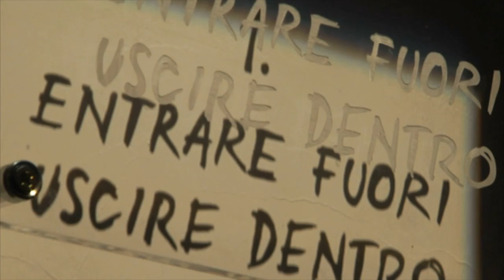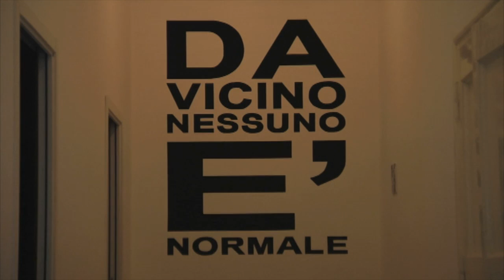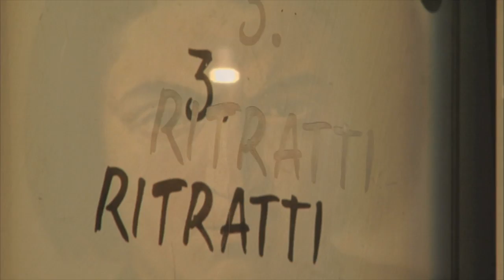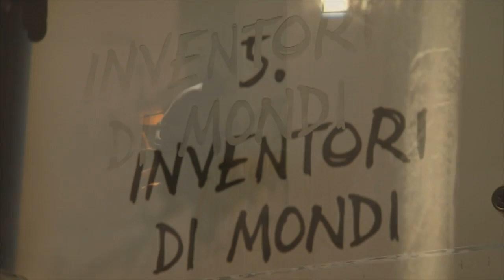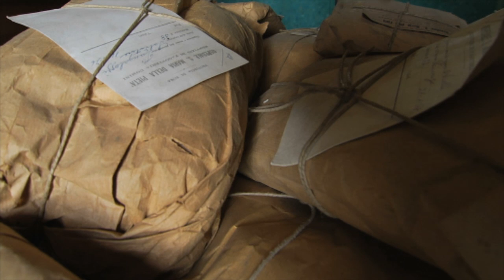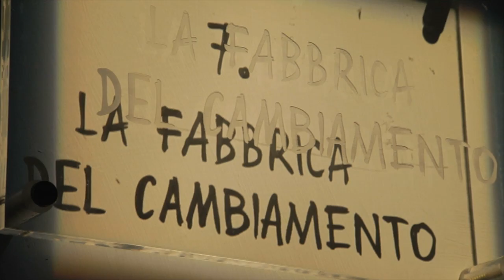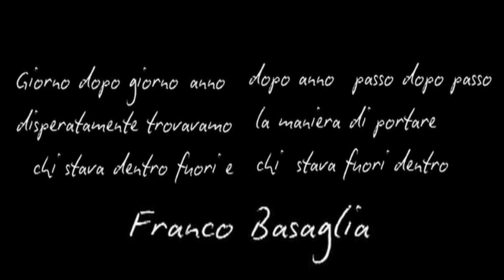MUSEO LABORATORIO DELLA MENTE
Museo multimediale, 2008
Padiglione 6, Comprensorio Santa Maria della Pietà - Roma

L'intero percorso del Museo Laboratorio della Mente è stato diviso visivamente da "una barriera trasparente"rappresentata da una grandiosa riproduzione in plexiglas che ricompone il libro-graffito di Fernando Nannetti,già trattato come "Nanof "da Studio Azzurro nel film" L'osservatorio Nucleare del Signor Nanof "(1985). Il visitatore durante il percorso è continuamente posto nella condizione di riflettere sulla condizione coercitiva della contenzione stando all'interno o all'esterno di questo muro virtuale,inoltre nei vari ambienti sono stati collocati dispositivi interattivi utili per capire la quotidianità degli internati,dove il visitatore è invitato ad immedesimarsi nei pazienti per interagire e viverne in modo amplificato l'impatto emotivo. Nelle sette macro-aeree si affrontano tematiche che ,attraverso l'esperienza percettiva, mettono in condizione il visitatore di venire a conoscenza del dramma vissuto dagli internati,della percezione collettiva e popolare del fenomeno della follia,della rappresentazione interiore della realtà,del punto di vista degli internati,di come erano le stanze dell'ospedale prima della sua chiusura,della deistituzionalizzazione degli ospedali psichiatrici,dalle rivolte degli anni Settanta,fino ai grandi movimenti di riforma degli anni Ottanta e oltre.